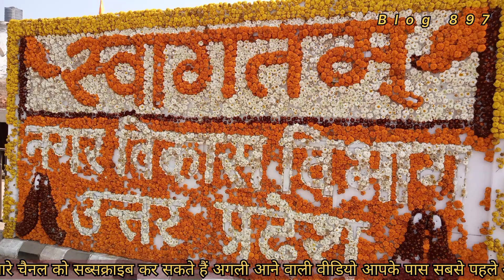ayodhya ram mandir live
Explore the mesmerizing journey of Ayodhya Ram Mandir through captivating full video vlogs by Ayodhya Dham. Witness the divine architecture, rich history, and spiritual significance of this sacred place. Immerse yourself in this extraordinary experience like never before. Discover Ayodhya Ram Mandir with Ayodhya Dham vlogs. Join us now!
अयोध्या धाम के मनोरम पूर्ण वीडियो व्लॉग के माध्यम से अयोध्या राम मंदिर की मंत्रमुग्ध यात्रा का अन्वेषण करें। इस पवित्र स्थल की दिव्य वास्तुकला, समृद्ध इतिहास और आध्यात्मिक महत्व का गवाह बनें
ayodhya, ram mandir, live, temple, hinduism, religious, controversy